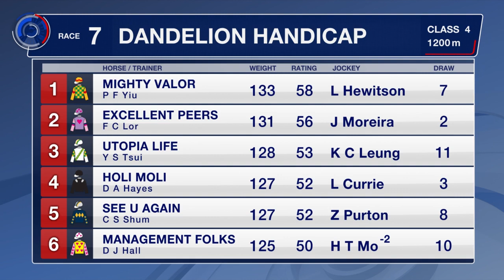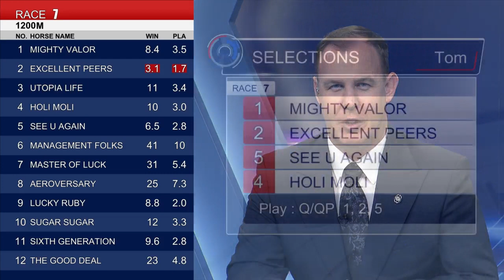[Racing To Win] 21/22 #78 Happy Valley –R7 (8 June)